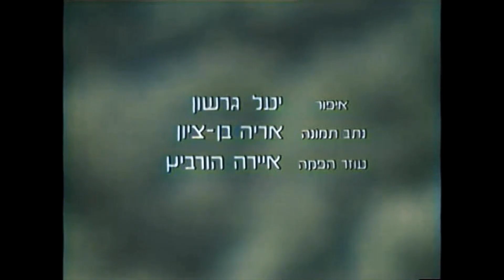1980 אהבתי הראשונה - שלום עליכם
גדעון שמר מציג סיפור מאת שלום עליכם, המביא בפנינו הווי חיים של יהודי כפר; חייו של סטודנט יהודי המחפש לו פרנסה ונופל בפח האהבה; חיי משפחה כפרית יהודית. סיפור אביבי המקרין רוח מרחבים ואהבת האדם. תרגום חדש ע"י גניה בן- שלום